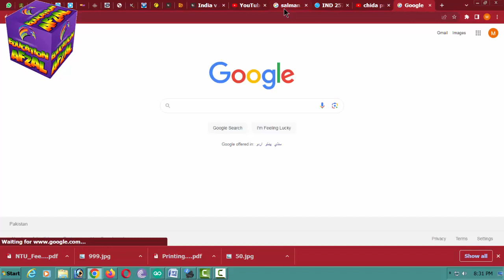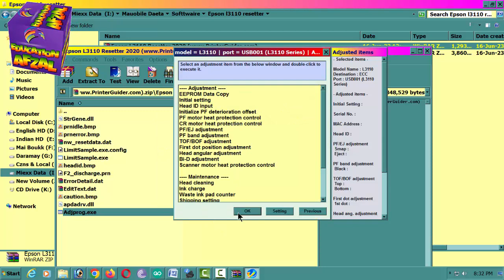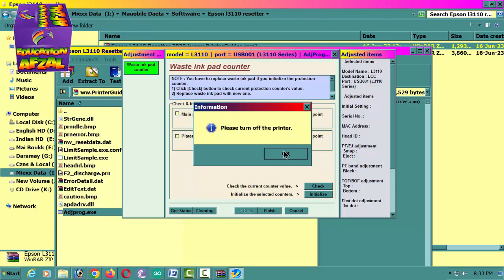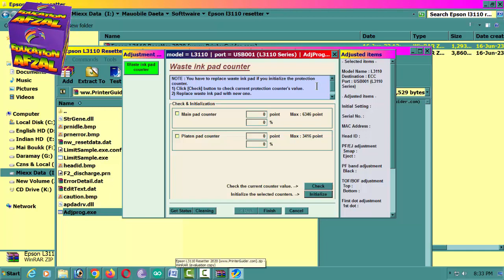Solved Epson Printer Red light error Service required fix Resetter| Education Afzal